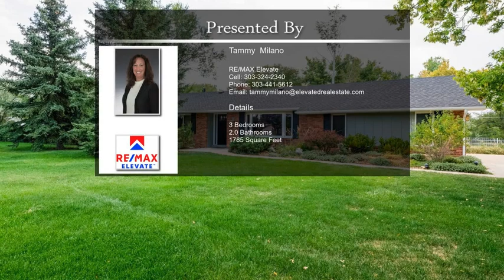7360 Brockway Dr Boulder CO 80303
7360 Brockway Dr Boulder CO 80303

One Level With All New Sparkle! This immaculate, move in ranch home is for you! Just shy of 1 acre, you'll enjoy upgrades and features throughout along with 20x13 sun room w/ tile flooring, skylights and gas fireplace. Details include updated kitchen with granite counter tops, SS appliances, Anderson windows, updated baths, new interior paint. The open great room & dining area features brick gas fireplace, ceiling fan & slider to the beautiful sun room. Master bedroom w/3/4 bath, private entrance to sun room. 2 additional bedrooms, full bath, beautiful hardwood floors throughout. Oversize two car garage. Home has city water ($45K)upgrade in 2005, high producing irrigation well, & septic layout for 4 bedrooms. Enjoy the outdoor living spaces with mature trees and landscaping from large patio. Drip irrigation for flower beds around home, shed, no HOA, just minutes to Boulder, Denver and HWY 36. Truly a great property to call home! Got horses? There's room for them too! Won't disappoint!